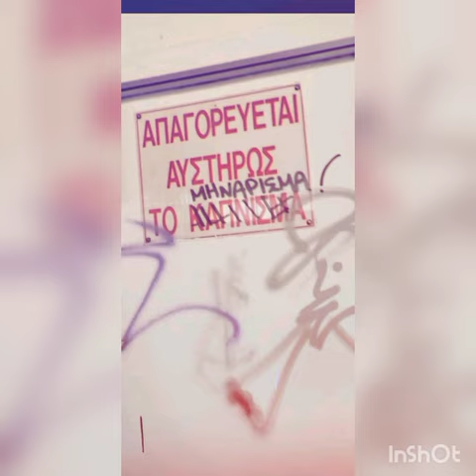moikanos Agios Iwannhs o prodromos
peos